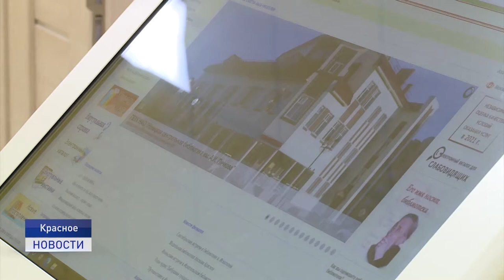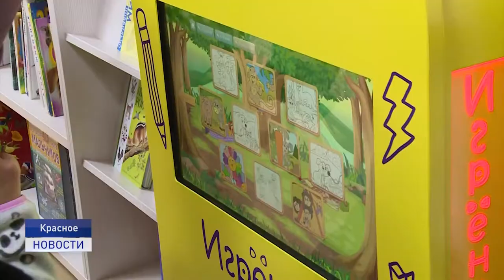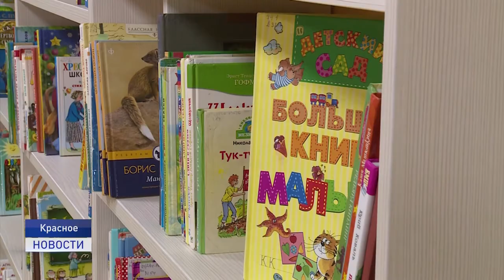ПЕРВАЯ МОДЕЛЬНАЯ БИБЛИОТЕКА В НАО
Книгохранилище и читальный зал, а также современный арт-холл для презентаций и зал детства. В поселке Красное торжественно открыли первую в Ненецком округе модельную библиотеку.